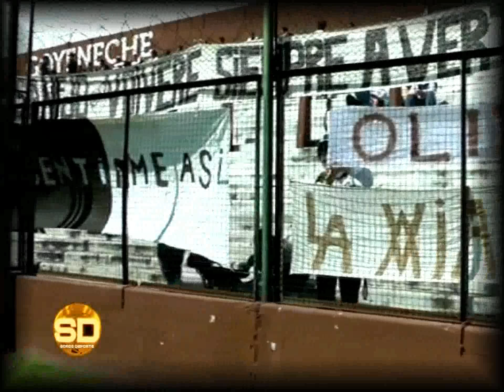B Metropolitana: Platense vs. Almagro - 21/09/2015